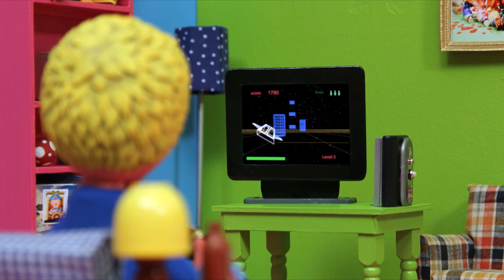Little Lodgers - The Computer Game - Series 4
Derek plays his computer game far too much ...and it isn't long beofre there's a disaster!